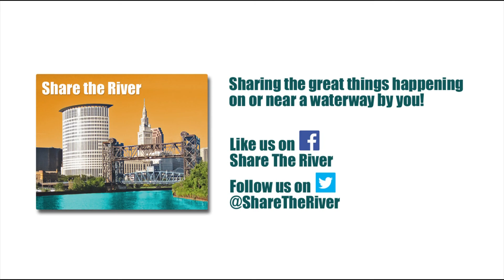Scranton Flats Seagulls